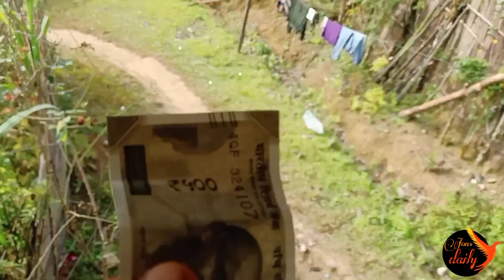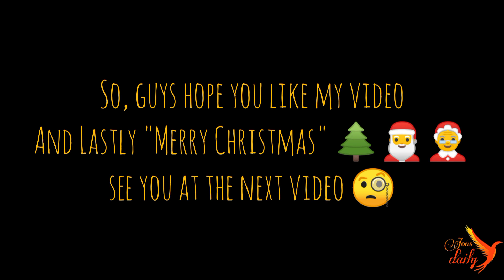Buying, Christmas gifts for my Friends🌲🎄🎁⭐💒🤶🎅Boleng Merry Christmas 2020.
Hello Guys, Merry Christmas 🤶🎅🎄
And continue to support me. thanks for your kind love and support 😘